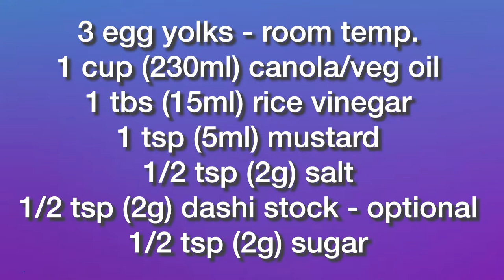Japanese Mayonnaise Copycat Kewpie Recipe | Homemade Mayonnaise Recipe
3 egg yolks
1 cup (240ml-250ml) cooking oil (vegetable, sunflower, corn)
1 tbs (15ml) rice vinegar or regular white vinegar
1 tsp (5ml) mustard
1/2 tsp (2.5ml) salt
1/2 tsp (2g) dashi stock - optional
1/2 tsp (2g) sugar

Beat until desired consistency is reached.
Store in an airtight container and keep refrigerated for up to two weeks.